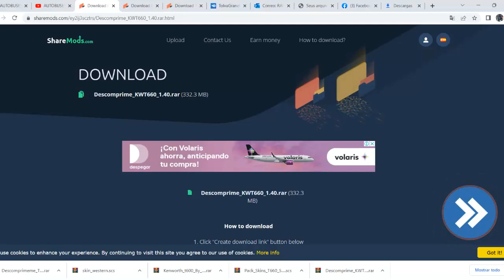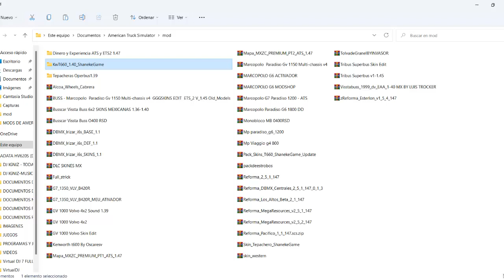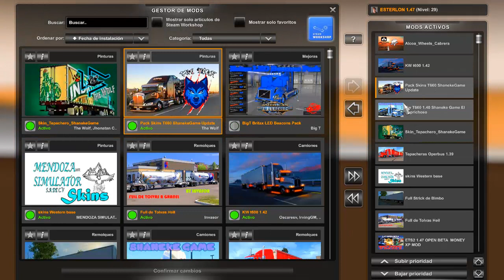ATS 1.47 |Descarga KenworthT660 Con Freno De Motor Y Tolvas Full | Skins Mexicanas | Mapa Esterlon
LINK DEL MOD KENWORTH T660 (TORTON, REVOLVEDORA, TRUCK), PARA AMERICAN TRUCK SIMULATOR 1.47

LINK DE LAS SKINS MEXICANAS DEL KENWORTH T660 (TORTON, REVOLVEDORA, TRUCK), ATS 1.47

CREDITOS KENWORTH T 660: SHANEKEGAME
CREDITOS SKINS: THE WOLF

Tutorial De Como Aumentar Graficos Para ATS Y ETS2 1.47 Y Todas Las Versiones | Programa Reshade

ATS 1.46 | Descarga Mapa Mexico Team Reforma Con Paso A Texas DLC | American Truck Simulator 1.46

Euro Truck Simulator 2 1.45 | DESCARGA MAPA SUDAMERICA 1.45 | MAPA EAA ETS2 1.45 |Mod mapa ETS2 1.45

ETS2 1.43 | Mapa EAA 6.4 Descarga E Instalacion Gratis Euro Truck Simulator 2 1.43 | Mapa Sudamerica

ETS2 1.42 | Mapa Rio De Janeiro Para Euro TRuck Simulator 2 1.42 Gratis | Descarga E Instalación